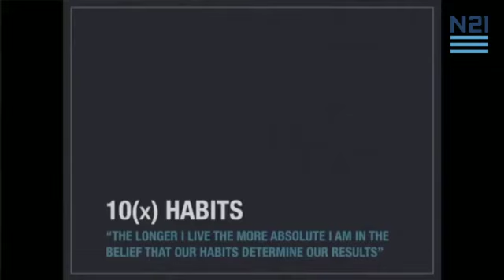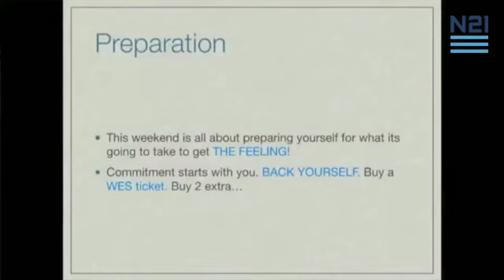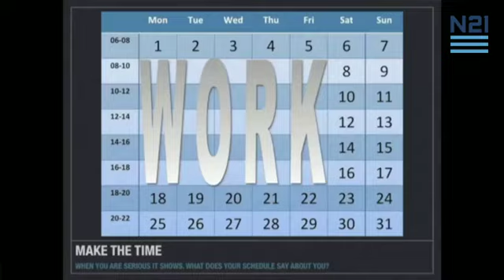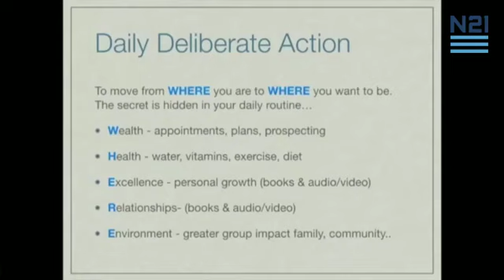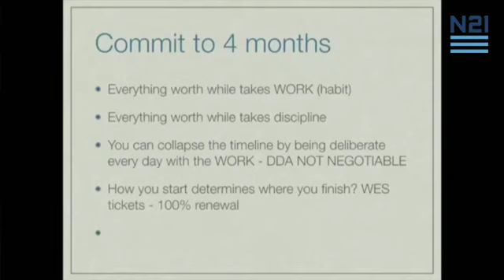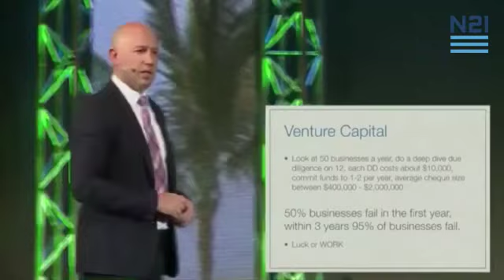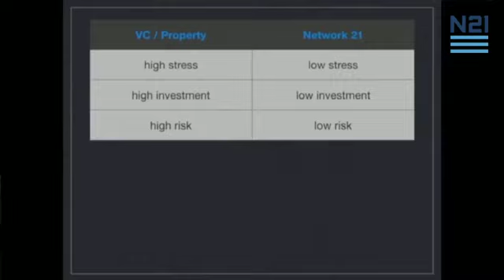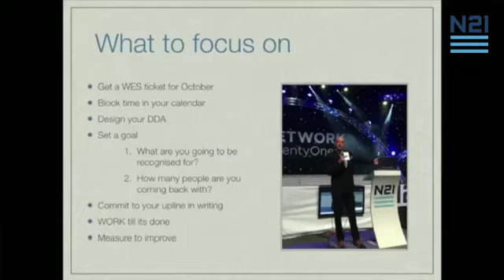Kevin Harris Seminar